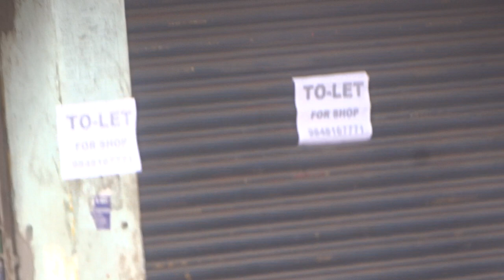671URBanDeFORESTATionYSR60+1=MPdeadATMC61L.S.?23FOB1 AksDnTS,...ListGOesENDLESS,CALCI01AvTaRAPTNCSPR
671URBanDeFORESTATionYSR60+1=MPdeadATMC61L.S.?23FOB1 AksDnTS,...ListGOesENDLESS,CALCI01AvTaRAPTNCSPR

WB-CM-MAMATHA BANERJEE'S M.P. SENTO NEXT LIFE,...

Where is my White Money?Rs.500Cr./+?

from 27 aUG 2024ABMKKOJK-UKRAINE-USSRUSSIA-I.N.D.I.A. INLUDING N.D.A. MODI-HAMAS-

ISRAEL,...YUDHAM,...the

from 27 SEP 2024ABMKKOJK-UKRAINE-USSRUSSIA-I.N.D.I.A. INLUDING N.D.A. MODI-HAMAS-

ucy.co.in ®
s/o Ch. Atchuta Rao,
33-1-31, Satya Sai Nilayam(5070cvky=1969A.D.C.),
S.J.Road, P.O.Waltair(R.S.),
Visakhapatnam,
ANDHRA PRADESH .LT.INDIA.LT.BHARAT.LT.BHUVAH.LT.AmmaCoTagHra-530004.
TimeOfBirth:03:45hrsA.M.

BLOODinRice-OPERATionGreenHunt

ISRAEL,...YUDHAM,...the